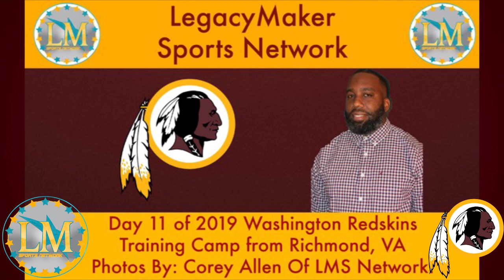LMS Network Highlights: 2019 Washington Redskins Training Camp Day 11 (8-6-19)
Here is the LegacyMaker Sports Network Highlights for Day 11 of the 2019 Washington Redskins Training Camp from Richmond, VA (8-6-19) LMS Network’s Drew Willingham & Corey Allen were there for the coverage. Catch the exclusive Interview with Cam Sims as the Redskins get ready to take on the Cleveland Browns in the Preseason Week 1 Game.

(Video & Editing By: Drew Willingham-LMS Network)
(Photos By: Corey Allen & Drew Willingham-LMS Network)

Follow LegacyMaker Sports Network on YouTube for more exciting action!

for news and updates

Check out D Willy Media!